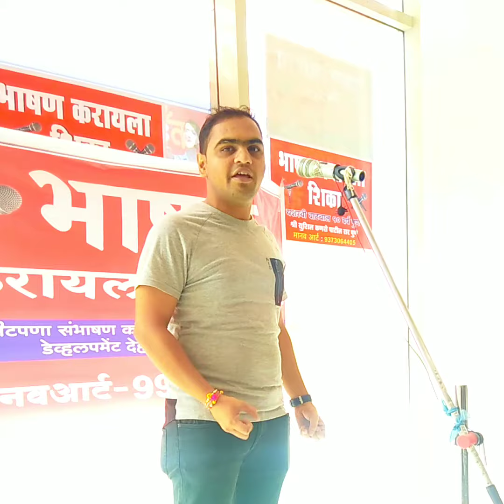भाषण शिका खूप सोप्या पध्दतिने.!!! भाषण करायला शिकूया मानवआर्ट